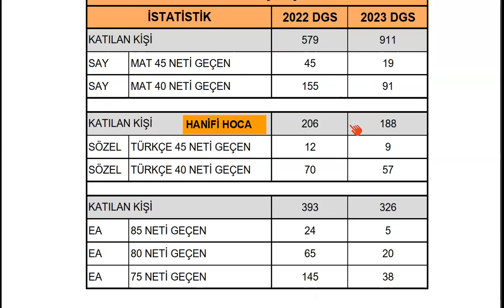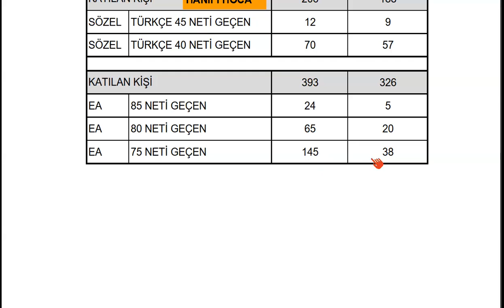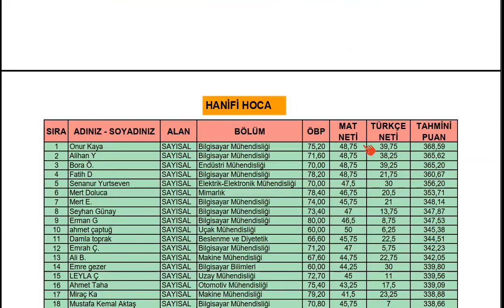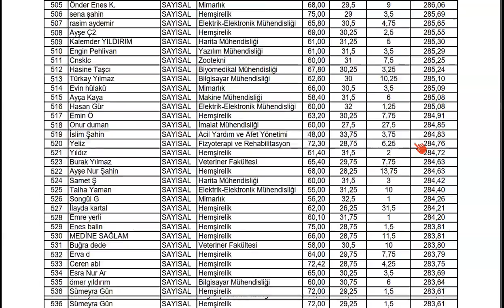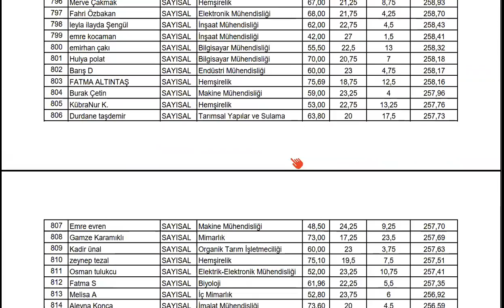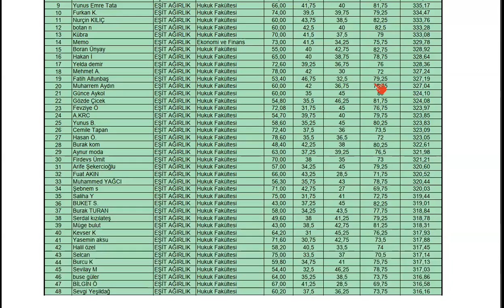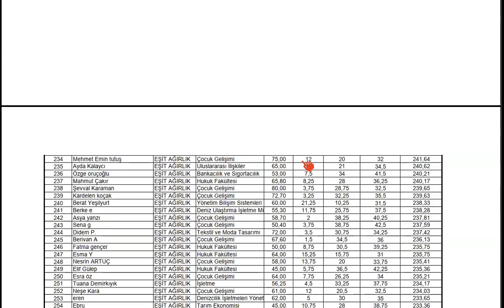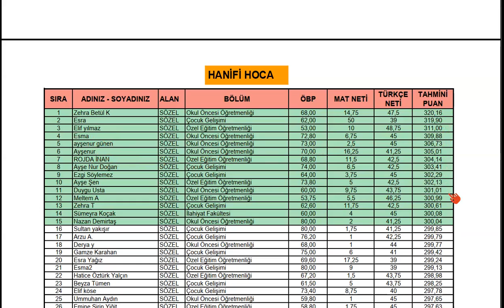BEKLENEN VİDEO! 2023 DGS SIRALAMALARI SON LİSTE TAM 1400 KİŞİ! - SONUNA KADAR İZLE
2023 DGS SIRALAMALARI VE SONUÇLARI TABLOSU